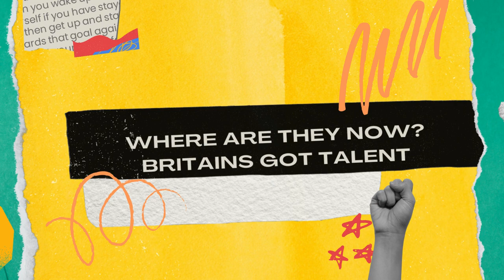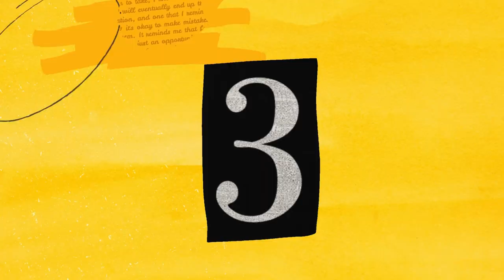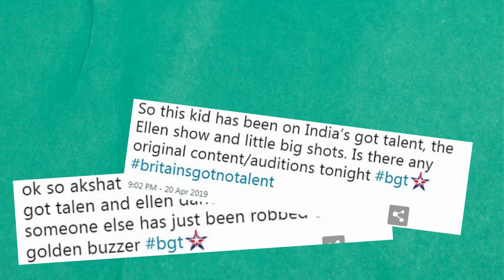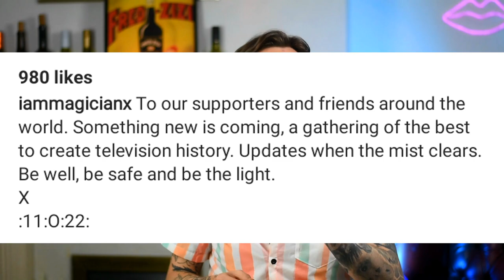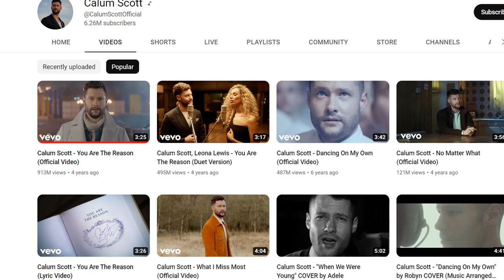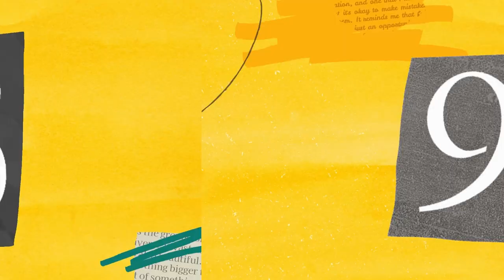Where Are They Now? Top 10 Unforgettable Golden Buzzers on BRITAIN'S GOT TALENT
Ever wondered what happened to the people who received the top 10 unforgettable golden buzzers on Britain's Got Talent? Well wonder no more!

Which do you think was the best golden buzzer audition?

FOR PEOPLE ASKING ABOUT MY FILMING EQUIPMENT:
Lighting 1
Lighting 2

Lighting 1
Lighting 2

A few months ago I posted a video on what happened to the unforgettable golden buzzer acts of America’s Got Talent and the response was amazing. Over a million views (wow) and so I thought it only right to do a part 2 closer to home… This time, we’re looking into the lives of the top 10 unforgettable golden buzzers on BRITAIN’S Got talent. Where are they now? What have they done since? And did they ever ‘make it’

We’ve seen the 10 BEST GOLDEN BUZZERS EVER ON BRITAIN'S GOT TALENT! Videos around, we watched them air, @TalentrecapUK posted 10 of the best golden buzzers, @amazingauditions posted about the 33 GOLDEN BUZZER Auditions You Won't Want To Miss! | Amazing Auditions, and @top10talent posted a video about ALL 5 GOLDEN BUZZER Britain's Got Talent 2018 which gained a whopping 182+ million views. But what they DON’T mention, is where are they now? 2018 was 5 years ago. A Lot has changed, with views like that on their audition, surely we should know about them now right? Well that’s exactly what I’m going to discuss in this episode of Not So Clueless, the show where I aim to make you a little less clueless, about all things useless. From ANT & DECS golden buzzers, to David Walliams golden buzzers, Simon Cowells and more.

When you watch videos like the @top10talent ALL 5 GOLDEN BUZZER Britain's Got Talent 2018 you’ll likely be feeling nostalgic watching all the talented auditions that filled the news, talk shows and YouTube at the time they were on. Well what happened after that? Did these people continue to find fame after the show ended? Many of them were young at the time, did they stick with the talent that gave them 15 minutes of fame? Let’s find out.

Chapters:

00:00 MerseyGirls
02:54 Intro
03:24 Bars & Melody
06:50 Akshat Singh
09:40 Donchez Dacres
11:05 Loren Allred
13:05 Marc Spelmann
15:06 Calum Scott
17:04 Honey & Sammy
19:26 REAformed
21:50 Paddy & Nicko

Unfortunately if you’ve enjoyed this video, I don’t have a golden buzzer you can click.